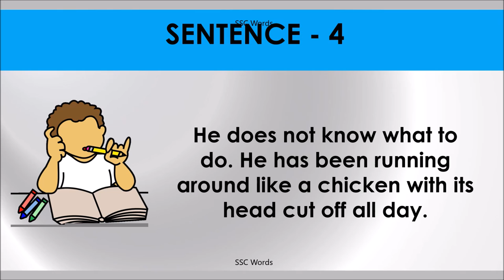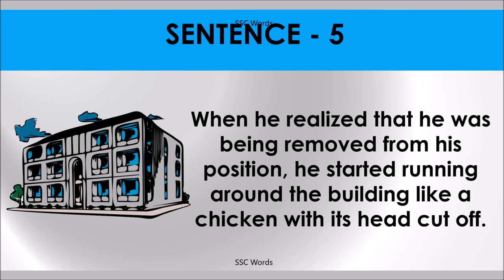LIKE A CHICKEN WITH ITS HEAD CUT OFF Idiom 693 # Meaning and five sentences # SSC Words